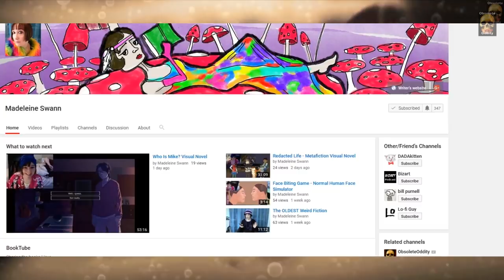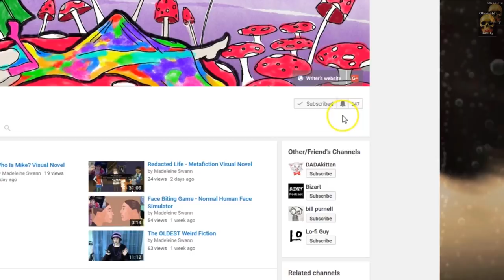Death in the Dollhouse (amazing dioramas of true crimes) Frances Glessner Lee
In this video I highlight & discuss Frances Glessner Lee's (1878–1962) ...dollhouse-sized dioramas of true crimes, created in the first half of the 20th century and still used in forensic training today, helped to revolutionize the emerging field of homicide investigation.
Aptly named 'Nutshell Studies of Unexplained Death' - Each model cost about US$3,000–4,500 to create, which was a considerable sum of money back then. She even attended autopsies to ensure accuracy.
Help Oddie to solve what happened in each case :)
I include a link to the Wikipedia page about her, and to the Smithsonian American Art Museum who are hosting an exhibition of her work.
Don't forget to check out Alan Wolfson's amazing art with dioramas, which will also blow your mind!

1940's Slow Dance by  Doug Maxwell/Media Right Productions